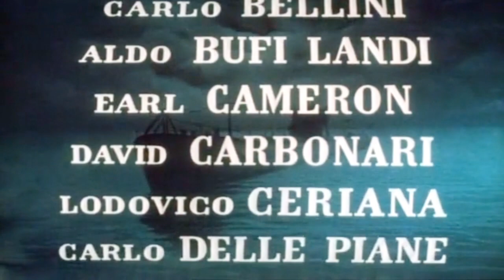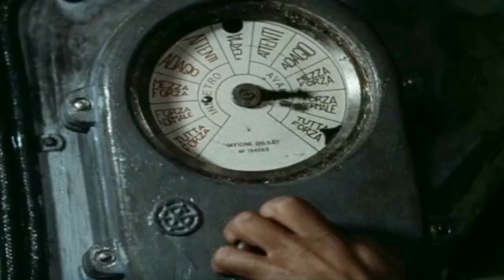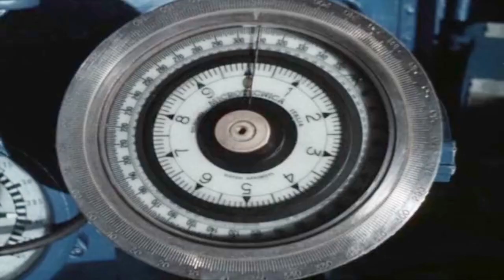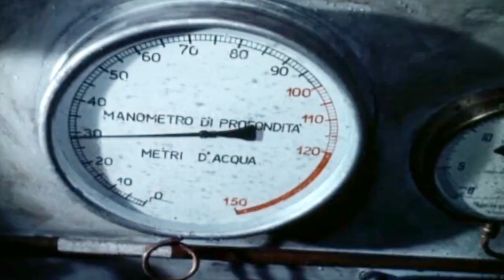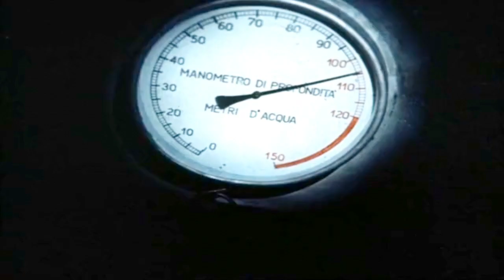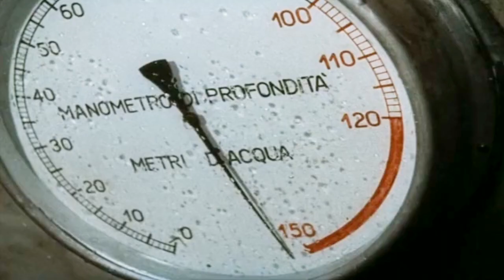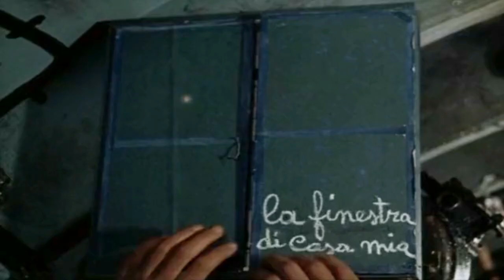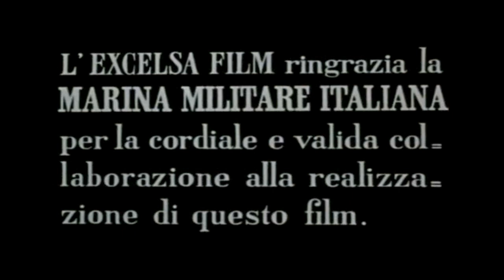Великая надежда. (1955) фильм.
La grande speranza
Год производства 1955
Страна: Италия
Жанр: боевик, драма, мелодрама, военный

Режиссер: Дуилио Колетти
Сценарий: Marc-Antonio Bragadin, Оресте Бьянколи, Дуилио Колетти, ...
Продюсер: Дуилио Колетти
Оператор: Леонида Барбони
Композитор: Нино Рота
Монтаж: Джулиана Аттенни

Премьера в мире
3 июня 1955, ...

Вторая Мировая война. Итальянская субмарина проводит успешную атаку против вражеского торгового судна в восточной части Атлантическом океане, и затем спасает оставшихся в живых: 24 датских торговых моряков и члена канадского Женского Армейского Корпуса. Проблема в том, что места на субмарине нет, и спасенных помещают в отсеки между внутренним и внешним корпусом лодки. Если подлодка вынуждена будет погрузиться, то отсеки будут затоплены и люди погибнут. Капитан лодки принимает решение — пересечь под парусом сотни миль открытого океана на поверхности, чтобы доставить спасенных на Азорские острова.